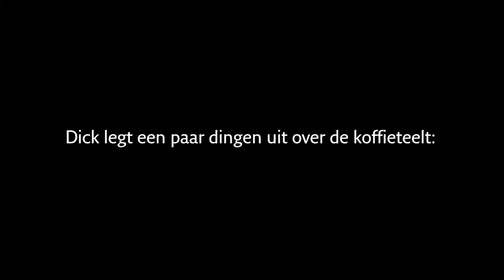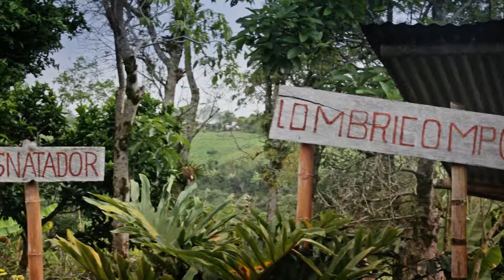D.E KOFFIE.DOC - Koffieteelt is een kunst